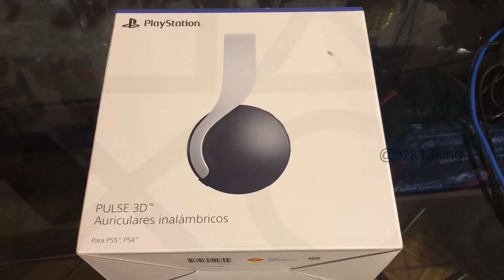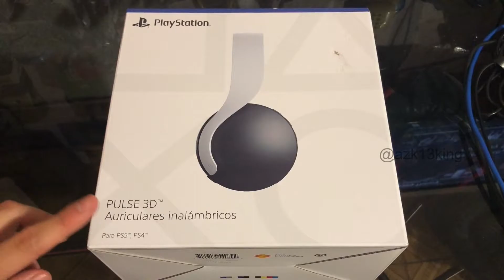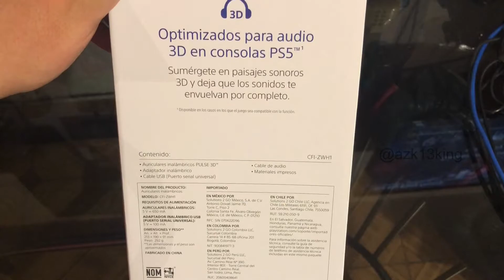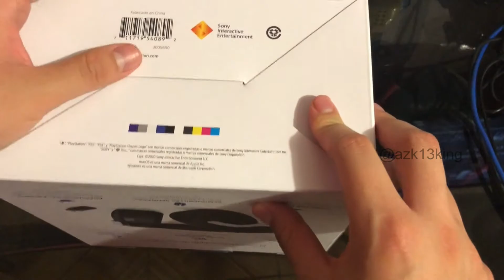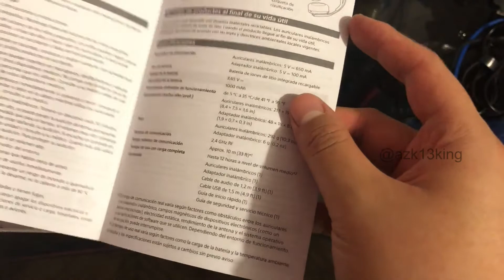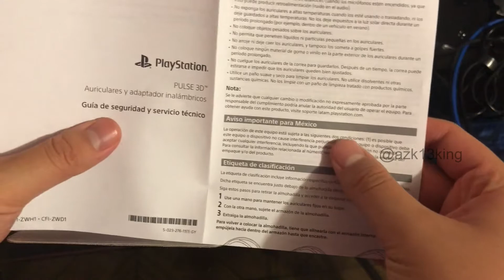Unboxing Auriculares Pulse 3D PS5-PS4-PS-VR 🎧🎮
Para poder participar y Ganar Dos Copias de eFootball PES 2021 Club Edition para PS4, Xbox o PC. Debes suscribirte a mi canal de YouTube, Seguirme en Twitter, Facebook, Instagram y Twitch; comentar en el video cuál es tu equipo favorito en PES y de qué país o ciudad nos estás viendo, al llegar a los 10k suscriptores en You Tube y 100 Seguidores en Twitch seleccionare los  comentarios más originales  y ellos serán los ganadores.